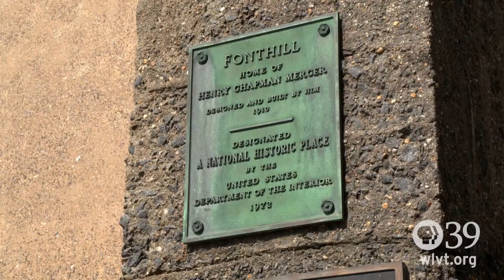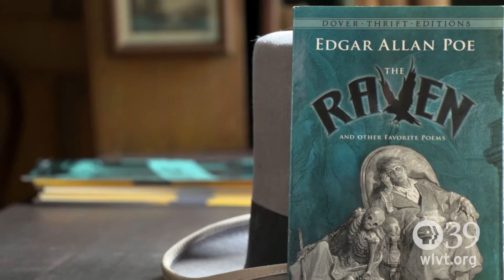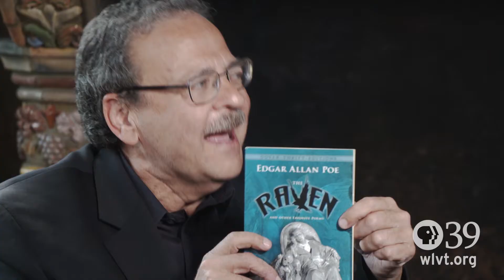Let's Go: Mercer's Tales at Fonthill Castle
The spotlight is on fun and excitement in the Great Lehigh Valley!  So...check your calendar and Let's Go!